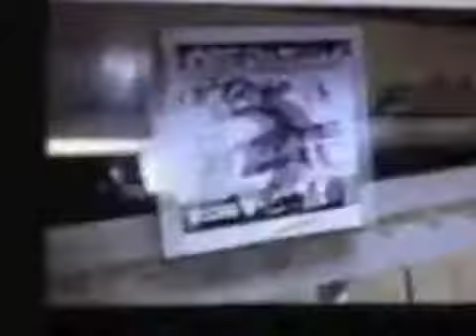Time Bomb Country version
As the title says, this is a version of Rancid's "Time Bomb" made Country style. I just like Rancid.